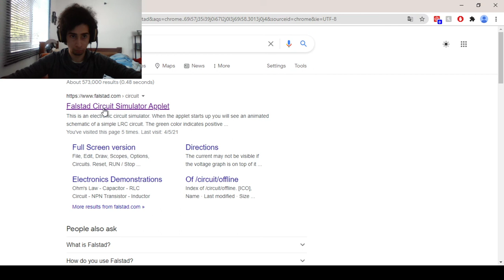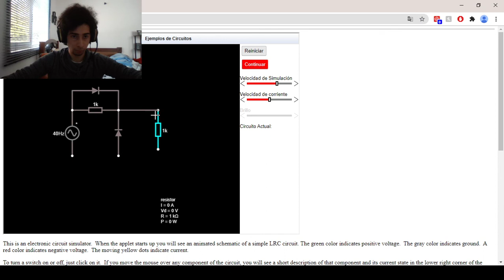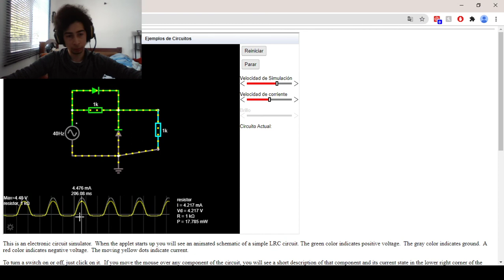Video explicación Circuito de Diodos - Modelo VoltajeConstante